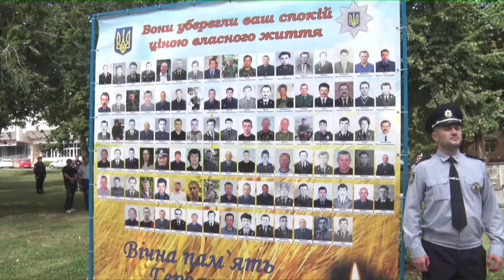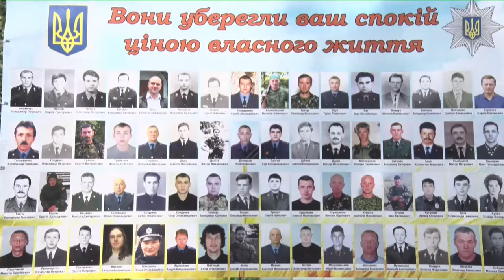У Дніпрі вшанували пам'ять загиблих при виконанні службових обов'язків правоохоронців